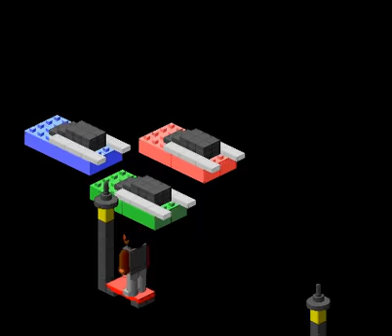**Gryphon Bricks** Race 2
This was made sometime after Race 1, probably in '98 or '99